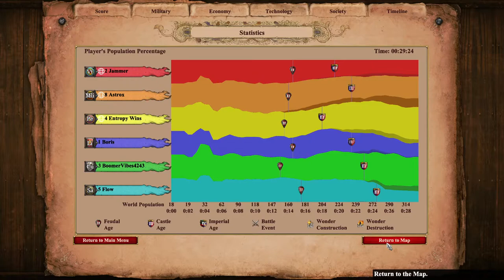86% Win Rate? Age of Empires 2